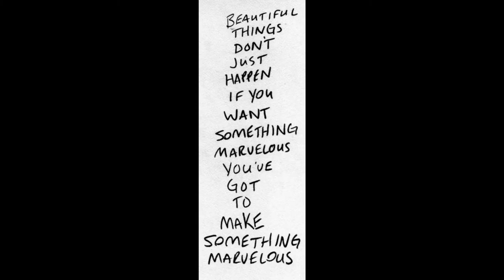FEEL THE LOVE''ACCAPELLA''IN MY CHURCH 2016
INSIDE PARROISE BIENHEUREUSE MARIE-ANNE BLONDIN A TERREBONNE I SING WHATS TRULLY IMPORTANT TO REMEMBER WHEN TIME GET TOUGHT.FROM MY HEART SPACE TO CONNECT WITH THE WORLD  WHO LIVE SOMEKIND OF PAIN IN THERE LIVE. THERE IS HOPE AND I LIGHT THE WAY(WORLDWIDE)